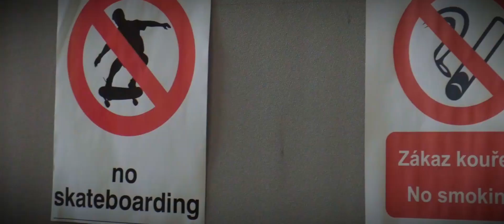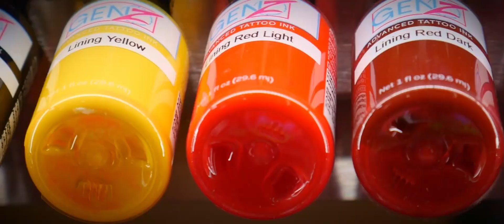Tattoo Session Silesia 2022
Hudba: Baby Secondhand
Baby Rock 'n' Roll, Anděl, To
Hudba použita s laskavým svolením Baby Secondhand